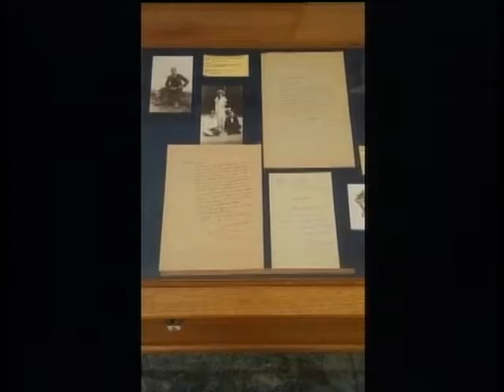SANREMO: ESPOSIZIONE DEL POETA LAURANO IN OCCASIONE DEI TRENTANNI DELLA SUA MORTE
Un' esposizione in biblioteca a Sanremo in occasione del trentennale della morte del poeta Renzo Laurano